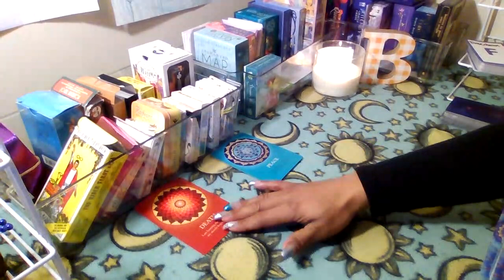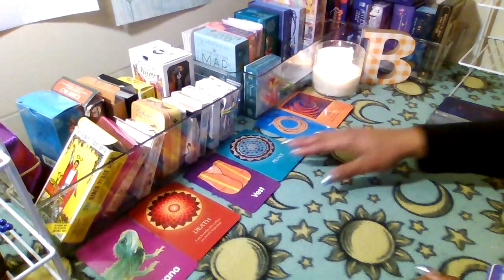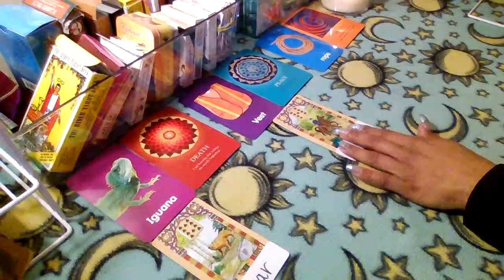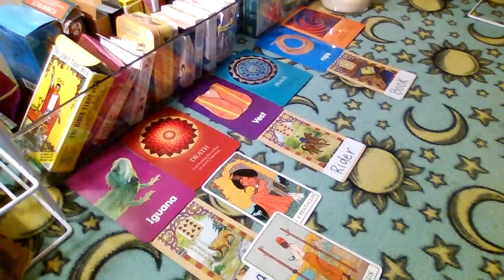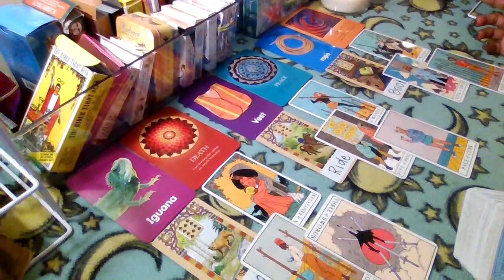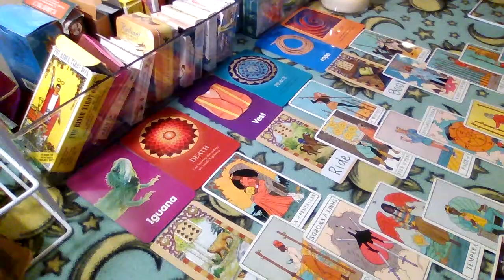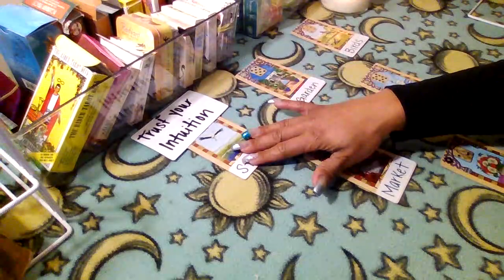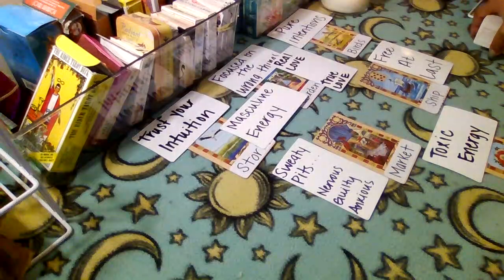Gemini....Your person is trusting their intuition....They are ready to take a leap of faith!!!!